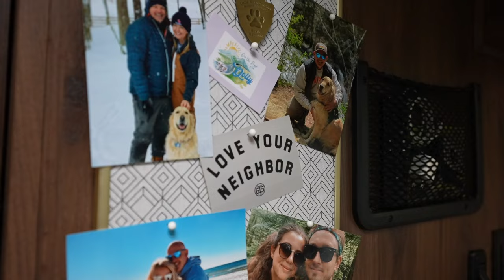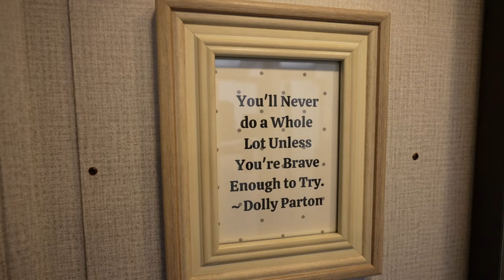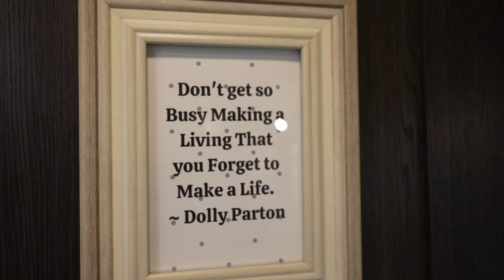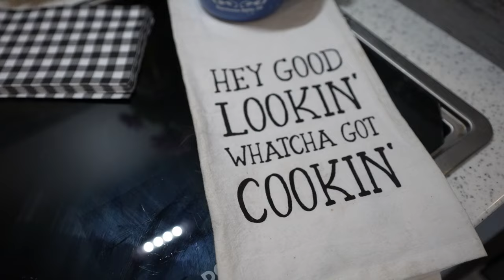RV Tour of Many Colors: A Sneak Peek of the Ultimate Dolly Parton Fantasy RV | RV Cribs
For many people, their favorite musician holds a special place in their hearts. Some may even have a poster or framed picture of them somewhere in their home. But for Marty and Jennifer, their love of Dolly Parton goes well beyond that. In fact, they named their RV "Dolly" after this beloved star and everyone knows when "she" comes to town. The positive and adventurous spirit that Dolly Parton is famous for can be seen in every facet of this couple's life. Join host Joey Namou as he gets the behind-the-scenes scoop on this episode of RV Cribs.

This cozy, comfortable RV is decorated with several items from home. They have pictures of family, memories from past camping trips and, of course, some Dolly Parton-themed books. As for the specs, they opted for a smaller RV model that allows easier access and maneuverability while on the road. This compact rig can squeeze into any space that ranges from our Sun Outdoors resorts to a state park.

Their queen bed keeps them well-rested thanks to a convenient slide-out. Jennifer notes that they love the ability to take their home with them anywhere they go. Rather than staying in a cold, uncomfortable hotel room, they can return to a place where they feel at home and lets them rest easier. Just when you thought there couldn't possibly be more Dolly, the tour continues to the bathroom. Jennifer decorated the room with framed pictures of Dolly, quotes from Dolly, and even some Dolly Parton perfume.

Jennifer and Marty's camping journey has been a long one. Going from a tent to a pop-up trailer to their Dolly-themed RV, they have always loved traveling the country with their family and exploring their love of music. In fact, part of the motivation for purchasing the RV is to be on the road as their sons embark on a music tour. Just like Dolly, these two are not one to miss out on an adventure!

About Sun Outdoors:
Sun Outdoors is taking outdoor vacations to new heights. Experience RV life and the outdoors in a whole new way. Find adventures, take resort tours, and get the latest travel tips at Sun Outdoors. Meet new people with series like Venturing with Sheena and Jason on Sun and Friends. We also highlight today's incredible RVs from our guests at Sun Outdoors resorts as they show you around their rigs on RV Cribs. Not an RVer? You can enjoy in depth walkthroughs of our vacation rentals on Sunny Spaces.